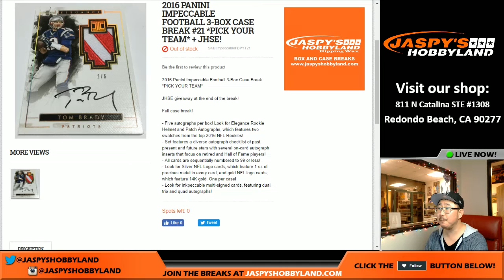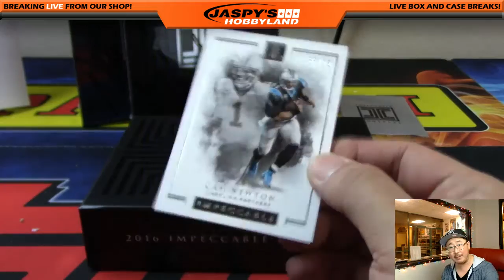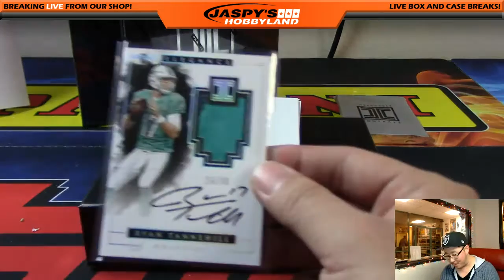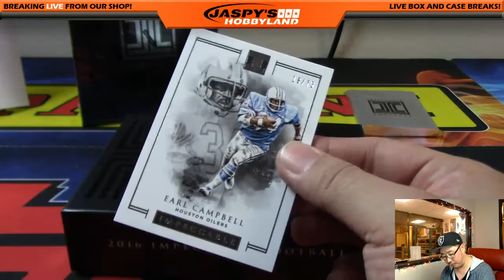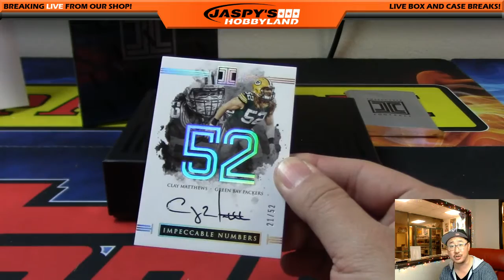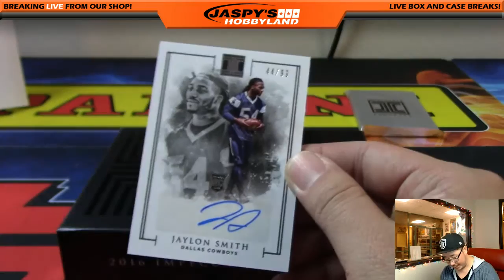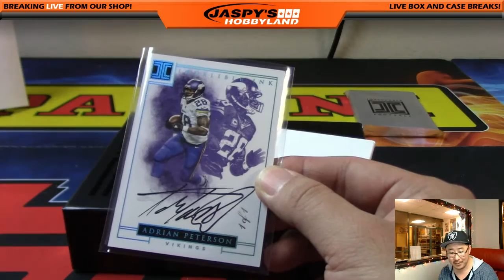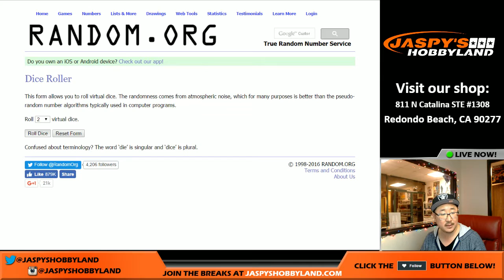WOW! - 12/14/16 [3Box PICK YOUR TEAM] #21 - 2016 Panini Impeccable NFL Football